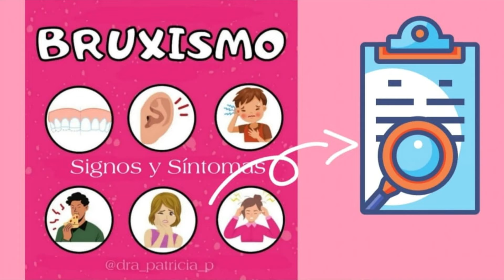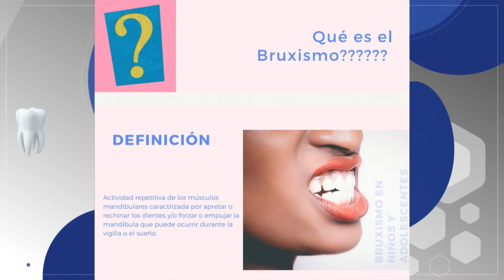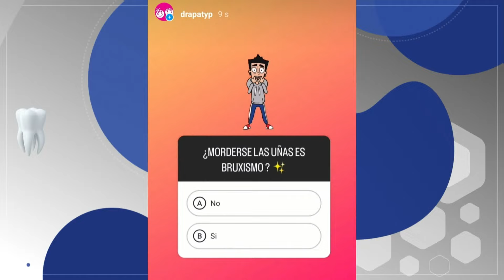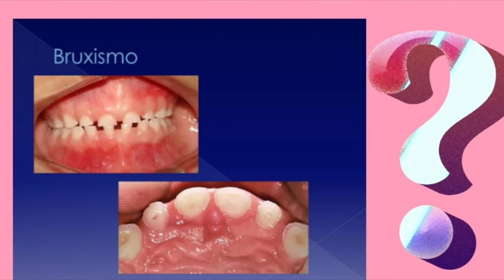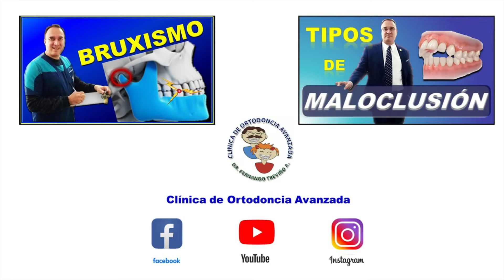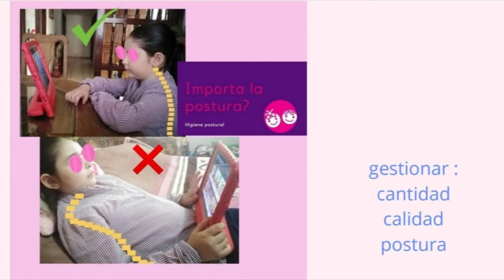BRUXISMO EN ODONTOPEDIATRIA (CAUSA DE APRETAR Y RECHINAR LOS DIENTES EN NIÑOS)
0:28 BRUXISMO INFANTIL
 1:45 SÍNTOMAS DE BRUXISMO EN LOS NIÑOS
 3:02 FRECUENCIA BRUXISMO INFANTIL
 3:45 TIPOS DE BRUXISMO
 4:10 BRUXISMO NOCTURNO
 4:20 CAUSAS BRUXISMO NOCTURNO EN LOS NIÑOS
 4:55 ¿ QUÉ ES EL BRUXIMO ?
  5:05 BRUXISMO (APRETAR O RECHINAR LOS DIENTES)
  6:50 FACTORES QUE CONTRIBUYEN AL BRUXISMO
  8:00 NEUROTRANSMISORES Y BRUXISMO
  8:45 DESGASTES EN BRUXISMO
  9:48 DESGASTES EN DIENTES CON BRUXISMO INFANTIL
12:30  DOPAMINA Y SEROTONINA (NEUROTRANSMISORES) Y SU RELACIÓN CON BRUXISMO EN LOS NIÑOS
12:55 DOPAMINA Y BRUXISMO
13:10 PANTALLA Y BRUXISMO
13:39 DOPAMINA Y AZUCARES EN EL BRUXISMO INFANTIL
14:00 ALIMENTACION Y BRUXISMO INFANTIL
14:10 TRIPTOFANOS Y BRUXISMO (APRETAR Y RECHINAR LOS DIENTES)
14:22 SUEÑO Y BRUXISMO
15:03 ONICOFAGIA (MORDERSE LAS UÑAS) Y BRUXISMO
15:13 BRUXISMO DE VIGILIA
15:23 ANSIEDAD Y BRUXISMO